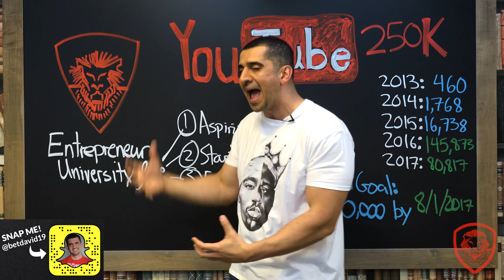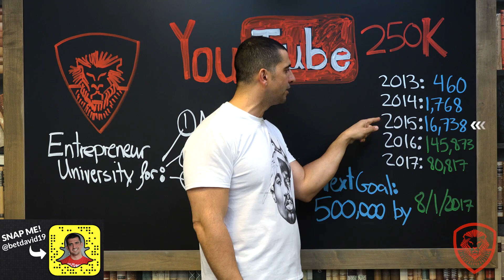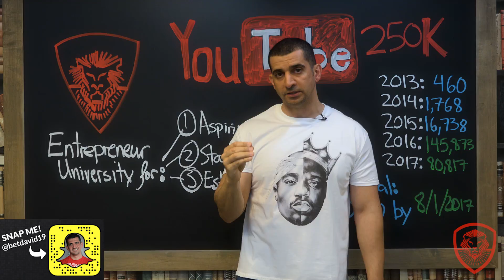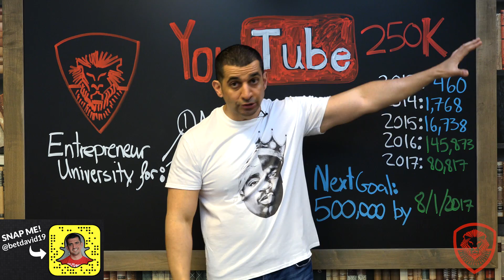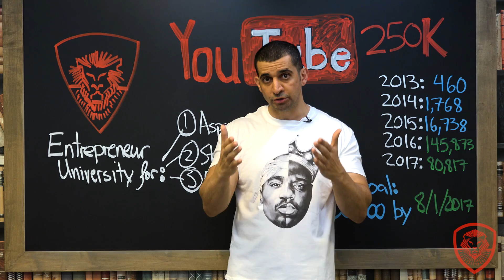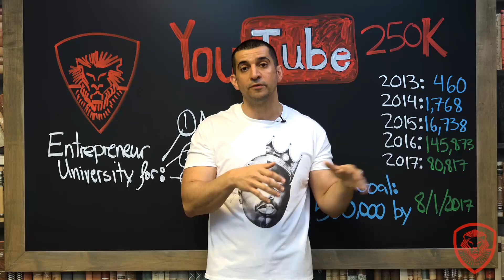250,000 Subscribers Contest! (Be Mentored by PBD)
This wouldn’t have happened without ANY OF YOU.  I’m personally thankful for all the loyal VALUETAINERS who follow the content and share it regularly.  You INSPIRE me to keep creating NEW and FRESH content. Click here to find out the contest details

Due to popular demand, we are doing another contest that you can compete to qualify for!

Ten of you will be chosen to spend a dinner and have 3 hours with me in a group mentoring session, in my Dallas office to go through your business plans and put a strategy together to help you have an EXPLOSIVE rest of 2017.

How the Contest Works: 3:09

- Upload a public 2 Minute or less video to YouTube with the title: I Am An Entrepreneur Contest

- In that video, answer the following:

1. What’s your biggest business challenge as an entrepreneur?

2. Why you should be chosen to come to Texas?

- The Valuetainment team will choose the final 10 winners that are going to be invited to Dallas, Texas.

*Be clear, be creative and stand out from everyone else.

- Each participant must pay for their own flight and hotel. (if chosen and you are under 18 years old, must be currently running a business and parents must attend with you.)

- The Prize:

Ten individuals will be chosen to attend an elite brainstorm with PBD in Dallas, Texas.

PBD will host and cover a private dinner the night before the mentoring session.

The day of the brainstorm, Patrick will be reviewing your business plan, asking questions about your startup or company and the group will be engaged in critical thinking and masterminding.

You will also be a part of a live episode of Valuetainment that you can later promote to your online following.

Entrepreneurs & CEO’s offer Patrick $50,000 to spend half a day with him. If chosen, you will have this opportunity at no cost.

Camera Quality:

If you’re going to be using an iPhone or Android camera, be sure to shoot horizontally, not vertically.

We prefer your video shot in HD (1080p).

Audio is key in video so make sure to minimize background noise.

Deadline:

Video must be uploaded to YouTube by: April 25th at 12pm midnight CST.